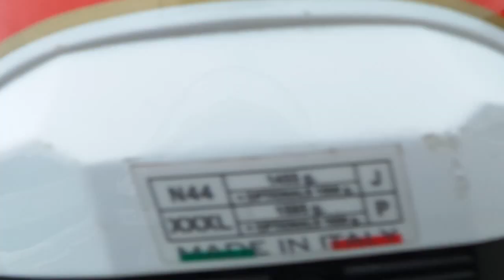MC EU,GATA E CAO FIEL - Toatoa Direção Glicério - Niver Cates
Niver Cates - Glicerio distrito Macaé